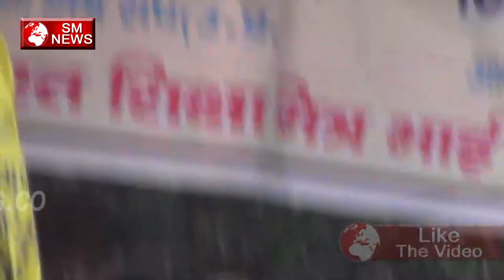Andolan कर के रहेंगे -Shiksha Mitra News,SM News